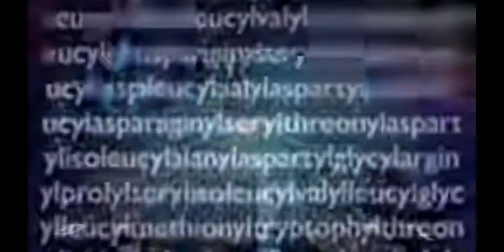Longest English word in the world